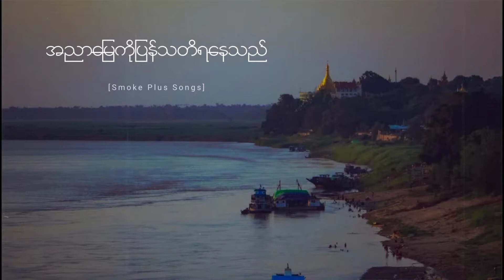တင်ဝင်းလှိုင် | ကိုယ်လာရင်ကြိုမှာလား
| ကိုယ်လာရင်ကြိုမှာလား

တေးရေး - အောင်သူ
တေးဆို - တင်ဝင်းလှိုင်